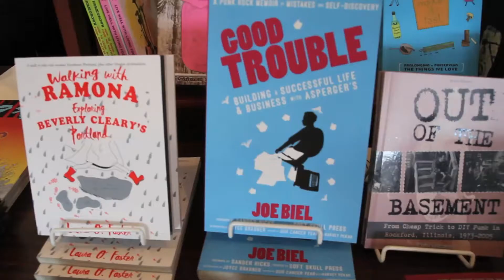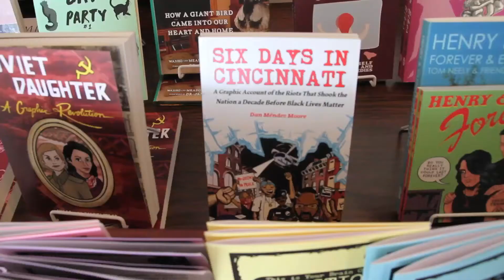an introduction to Microcosm Publishing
Portland's most colorful, authentic, and empowering publishing house and distributor, Microcosm Publishing is a vertically integrated publishing house that equips readers to make positive changes in their lives and in the world around them. Microcosm emphasizes skill-building, showing hidden histories, and fostering creativity through challenging conventional publishing wisdom with books and bookettes about DIY skills, food, bicycling, gender, self-care, and social justice. The then-distro and record label was started by Joe Biel in his bedroom in 1996 and is now among the oldest independent publishing houses in Portland, OR. Microcosm focuses on relating the experiences of what it's like to be a marginalized person. We constantly strive to be recognized for our spirit, creativity, and value. Our books are printed in the U.S. on post-consumer papers while we double the industry standard in our number of women authors.
Microcosm has lived in milk crates, in closets, in a mud room, in a windowless basement, in a church, and under a desk at a major credit card company. We've brought our brightly colored books to infoshops, zine fests, media summits, bicycle conferences, parks, street corners, house shows, dirty bars, all­night coffeeshops, art museums, and every corner of the mainstream where we can clear away a little space to set up shop. We set out to save ourselves from not caring, but out there in the margins we've found communities worth always doing it better for. Now we have contracts instead of handshakes, a warehouse instead of a fanny pack full of zines. We have a staff, we have relationships in the industry that send our books to places we wouldn't have dreamed we could walk into ourselves. We're not as drunk or dirty as we used to be. But still, at heart, we've got this milk crate strapped to the back of a bike and we're riding wildly across town to hand you the book that might just be the one that saves your life. We refuse to die. Get over it.
Microcosm is distributed worldwide by Legato / Perseus Books Group and by Turnaround in the UK.